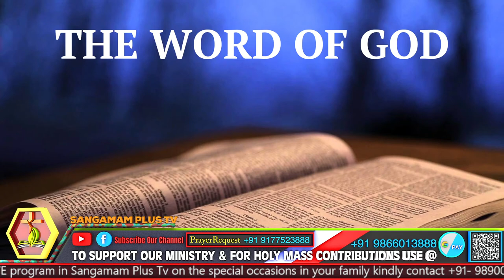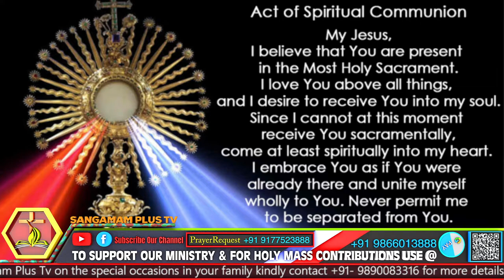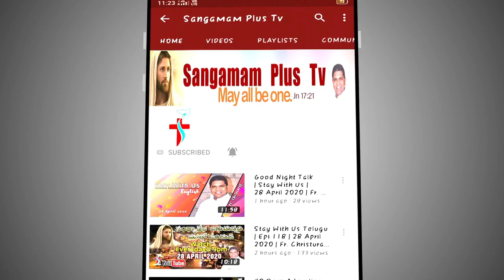Know the master who is in you | Holy Mass | Fr Pramod SHS | 17th February 2022 | 7 pm